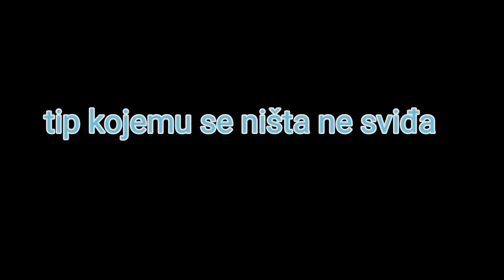Tipovi ljudi u Shoppingu w/ Marko Leovac